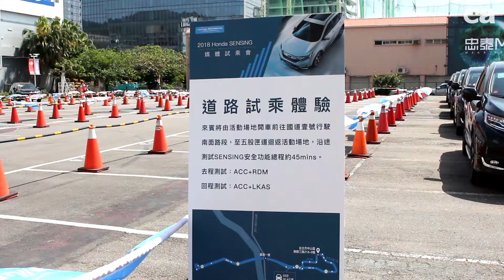Honda SENSING - 道路試乘體驗 ACC/RDM/LKAS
道路試乘體驗

ACC/主動車距調節
RDM/道路偏移抑制
LKAS/車道維持輔助